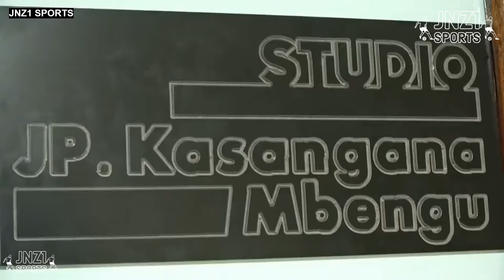RTNC🇨🇩: INAUGURATION DE NOUVEAUX PLATEAUX DE TÉLÉVISION À KIN ET À GOMA📺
Au Beach Ngobila, l’activité est en plein essor avec un projet ambitieux qui prend forme : la construction d’un ponton flottant destiné à accueillir les canots qui serviront de taxis fluviaux.